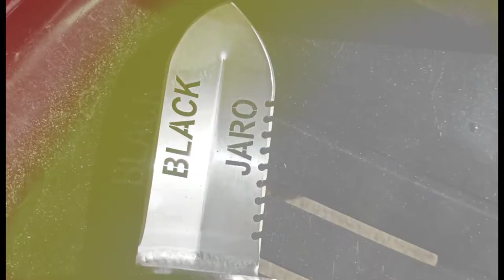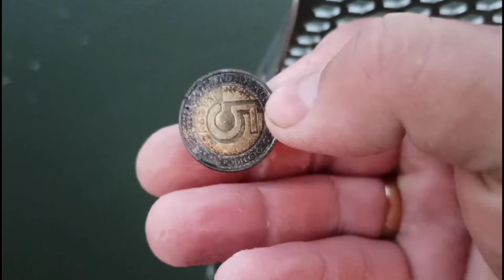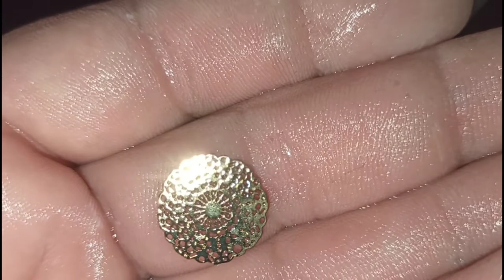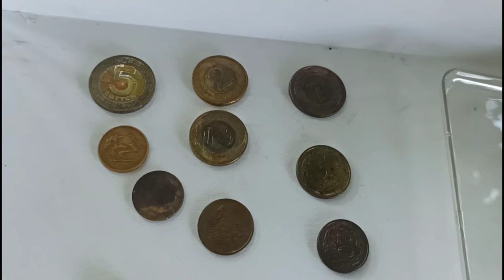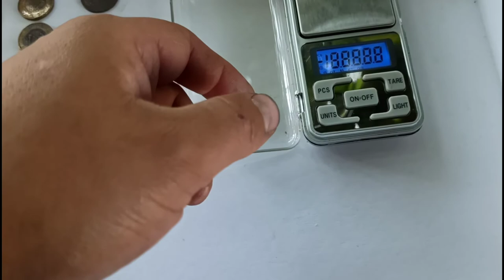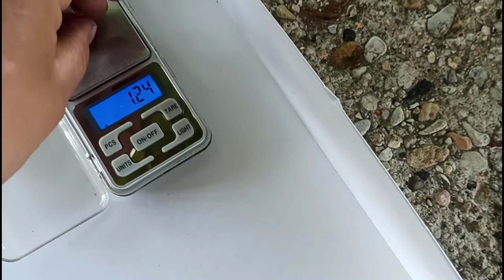Uwielbiam tą kopalnię. Podkarpackie wykopki